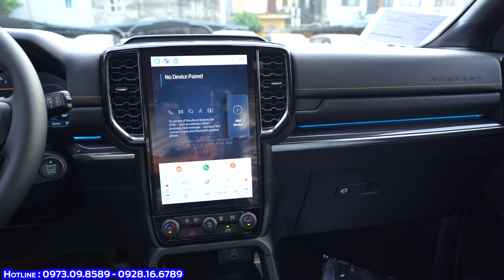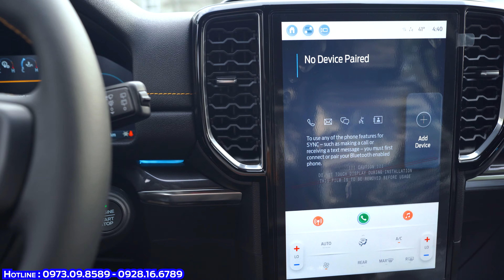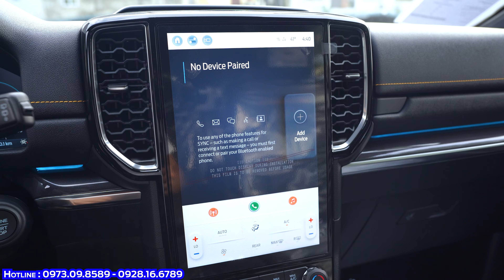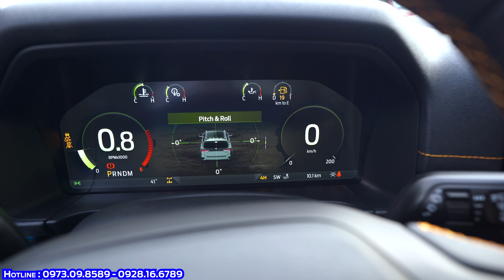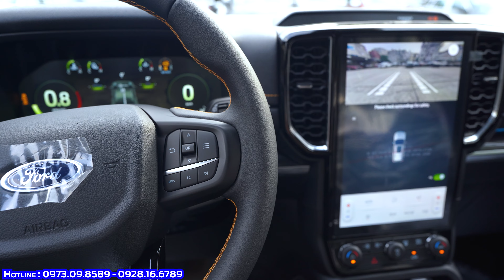Ford Everest Wildtrak 2023 | Phiên Bản Đặc Biệt Màu Vàng LUXE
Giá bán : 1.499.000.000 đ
Ford Everest Wildtrak 2023 được thiết kế với diện mạo hoàn toàn mới mang đến cho chủ xe 1 phong cách đặc biệt và nổi bật khi di chuyển trên đường.
Từng chi tiết của Ford Everest 2023 được thiết kế chỉn chu và vô cùng tỉ mỉ
Cùng với đó Everest Wildtrak được trang bị những trang thiết bị Opiton cao cấp và an toàn bậc nhất trong phân khúc
Các tính năng an toàn được trang bị như : phanh khẩn cấp, phanh khoảng cách, giữ lệch làn, cảnh báo điểm mù, camera 360 độ, 6 túi khí, hỗ trợ tìm điểm đỗ tự động.
Về vận hành thì Everest 2023 được trang bị động cơ dầu 2.0L Biturbo công suất máy 210 ps , hộp số tự động 10 cấp, cần số điện tử, gài cầu điện tử và 6 chế độ lái đường địa hình và nhiều tính năng Offroad giúp chủ xe vượt qua đường địa hình một cách dễ dàng nhất.
Khổng chỉ thế Everest Wildtrak 2023  Vàng LUXE còn được trang bị những tính năng thông mình như Ford Pass giúp chủ xe luôn giữ kết nối với xe dù ở bất cứ đâu, hệ thống giải trí và hỗ trợ lái xe đa dạng với 2 màn hình điện tử cỡ lớn 12.3 inh giúp lái xe luôn kiểm soát xe chủ động trong mọi tình huống.
Xem chi tiết video
0:00 Giới thiệu tổng quan
1:20 Giới thiệu đầu xe
4:00 Giới thiệu thân xe
6:50 Giới thiệu đuôi xe
8:42 Giới thiệu nội thất hàng ghế thứ 2
10:31 Giới thiệu nội thất khoang lái xe
13:00 Các tính năng vận hành hỗ trợ lái xe
Xem thêm các video tương tự
Bản quyền thuộc về VinaFord
Copyright by VinaFord. Do not reup